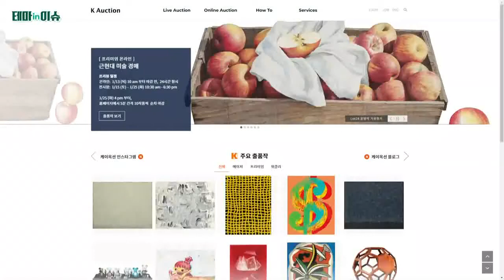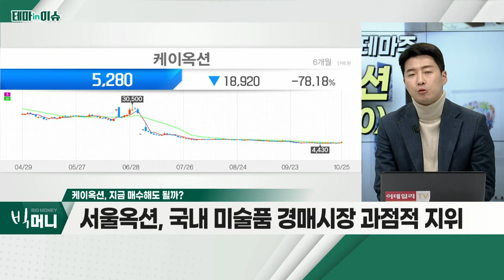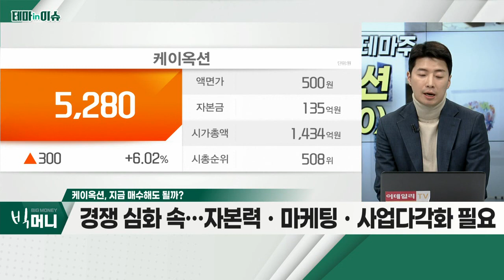케이옥션(102370)... 국내 미술 시장 규모, 약 1조원 돌파_테마IN이슈 (20221025)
케이옥션(102370)
- 26일 오후 4시 케이옥션 10월 경매
- 국내 미술 시장 규모, 약 1조원 돌파
- 소더비ㆍ크리스티 등 韓 시장 진출 준비